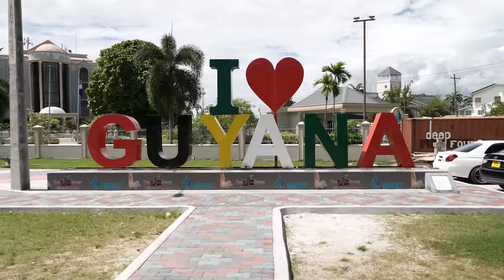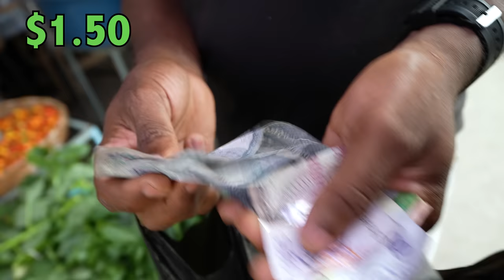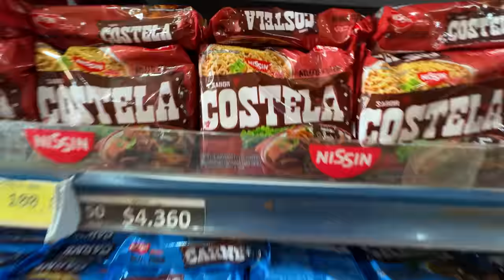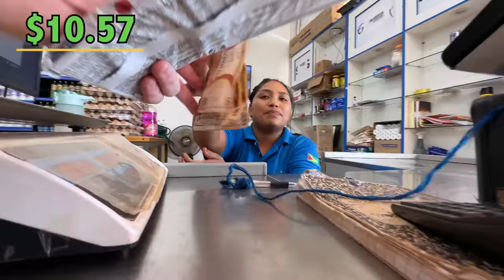$10 Challenge in Guyana (South America)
Have you ever heard of Guyana? I just got back there and had a blast! Join me in my 64th $10 challenge to see how many things I could get in the only English-speaking country in South America!